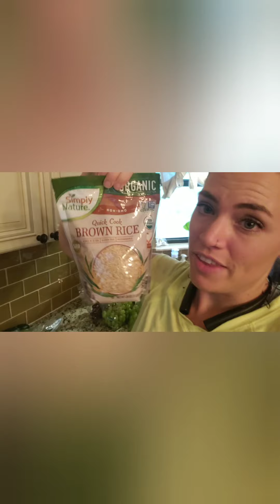DITL: Back to school: Grocery Shopping